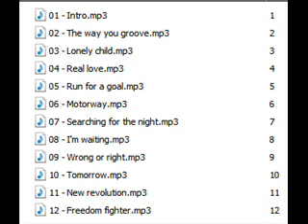Don Bianchi - Intro